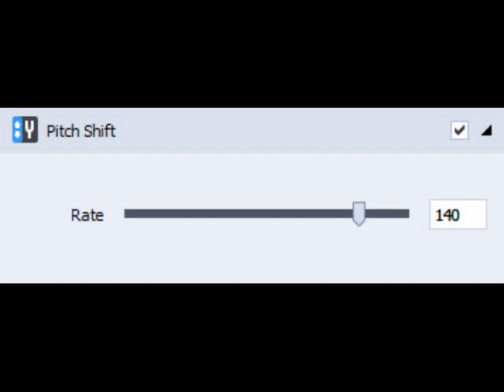How to make KLASKY EVIL EFFECT on AVS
Effect by Jayden Galipo The Lazy Butterfly